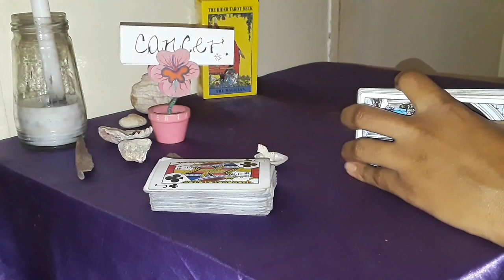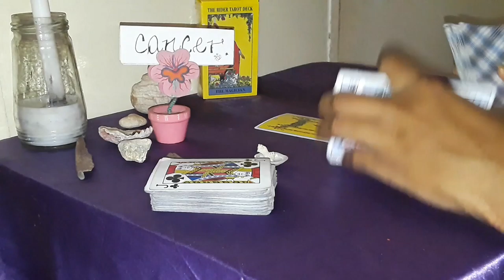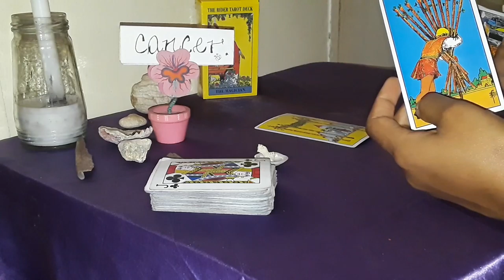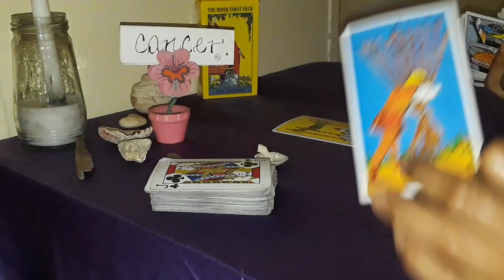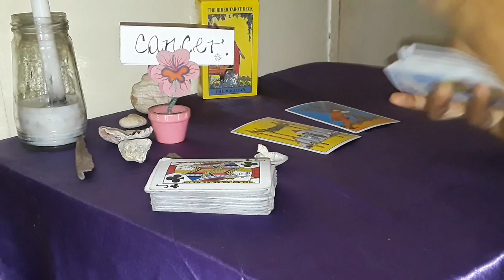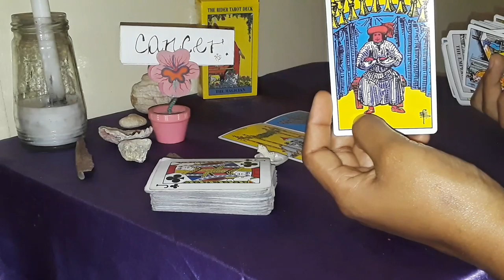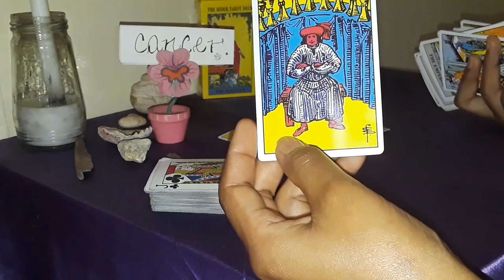Tarot card reading Special message/Graduating~Congratulations!!